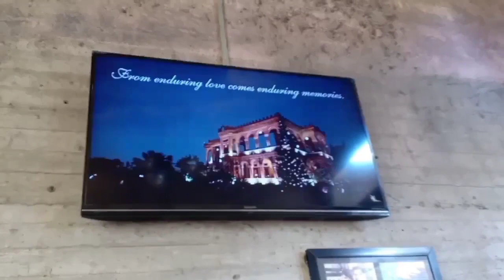Inside The Ruins Mansion | Bacolod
Montage lang ulit. A glimpse of The Ruins when we are in Bacolod last January 2020, my first out of town trip of the year before the COVID-19 strikes.

The Ruins is the remains of the ancestral home mansion of the family of Don Mariano Ledesma Lacson which was built for his wife Maria Braga Lacson. Built in early 1900s and inspired by Italian architecture.

Enjoy watching! Hope to see you on my next video!